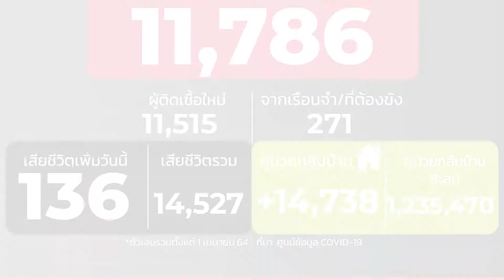เอกชนมอง2รมช.ลาออกนโยบายยังเดินได้ : ข่าวต้นชั่วโมง 09.00 น.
-ลดอีก! ป่วยโควิดใหม่ 11,786 ราย สะสม1,406,542 ราย เสียชีวิต 136 ราย  ขณะรักษาหาย 14,738 ราย เหลือรักษาในโรงพยาบาล 129,025 คน

-นายกฯ เตรียมประชุมครม.เต็มคณะสัปดาห์ที่สอง พิจารณาอนุมัติลดจ่ายเงินสมทบประกันสังคมอีก3เดือน บรรเทาผลกระทบโควิด

-เอกชน ย้ำ 2 รมช.ออกจากตำแหน่งไม่ได้เป็นสถานการณ์ที่รุนแรง นโยบายยังเดินได้ ขณะ 25ศูนย์ ฉีดวัคซีนอีก1 แสนโดส14-15 กย.นี้